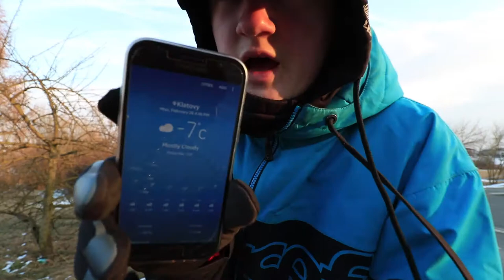Sesh na ledu!! | Gone Wrong !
Music I used : Childhood Dreams - Jordyn Edmonds